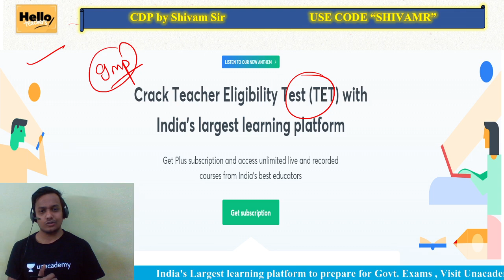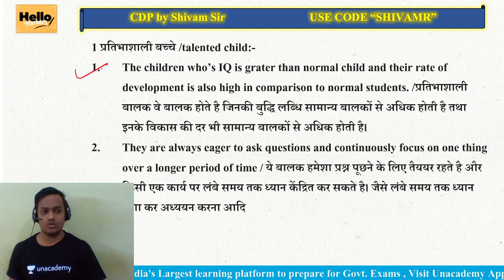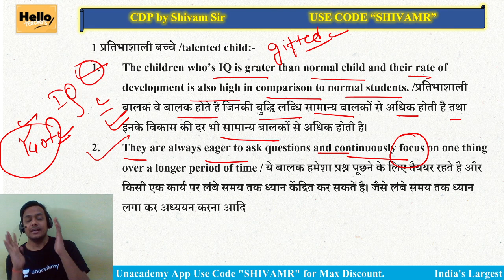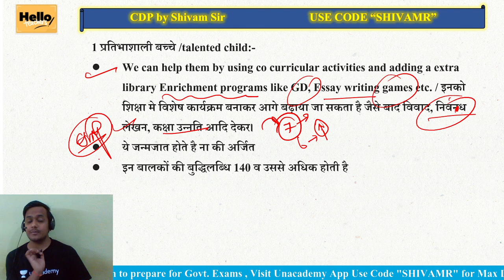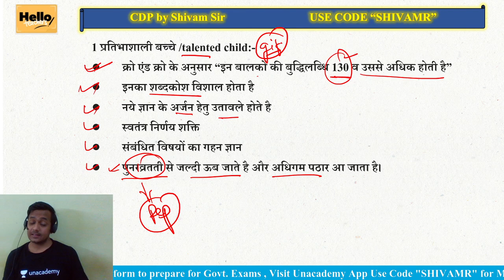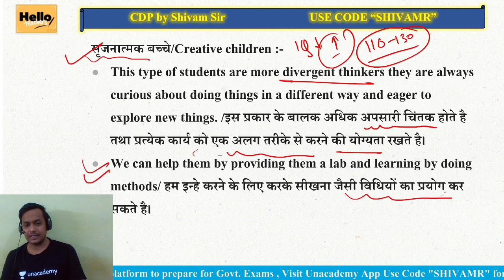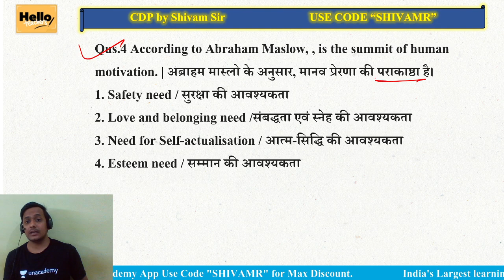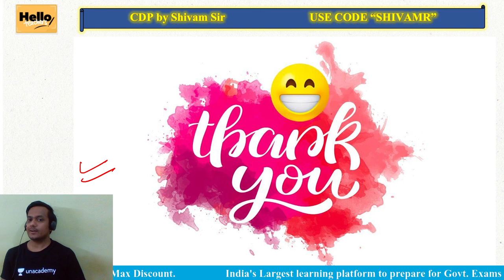व्यक्तिगत भिन्नताये (Individual diffrences) Theory and MCQs Class 2 | UPTET/SuperTET/REET/KVS/DSSSB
We have an upcoming Batch course for CTET Paper I & II starting from 30th of March

We have an upcoming Unacademy TET Championship scheduled for 28th March Sunday - 6:00pm

We have an upcoming batch course for UPTET starting from 26th of March

In this video, Shivam Rajpoot has taken an interesting session on "व्यक्तिगत भिन्नताये (Individual diffrences) Theory and MCQs Class 2 | UPTET/SuperTET/REET/KVS/DSSSB 2022" from his CDP Series for competitive exams.

Shivam Rajpoot has tried to go deep into the discussion and offer his insights. It is also extremely important for CTET/MPTET/UPTET/HTET aspirants.

Shivam Rajpoot and more top Educators are teaching live on Unacademy.

Unacademy Subscription Benefits:
1. Learn from your favorite teacher
2. Dedicated DOUBT sessions
3. One Subscription, Unlimited Access
4. Real-time interaction with Teachers
5. You can ask doubts in a live class
6. Limited students
7. Download the videos & watch offline